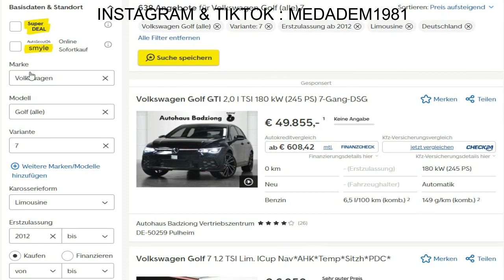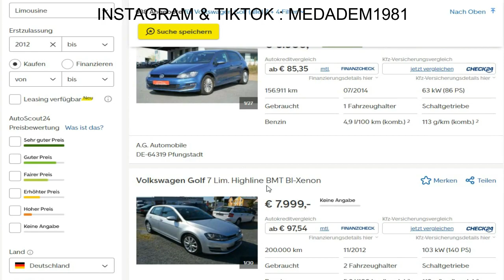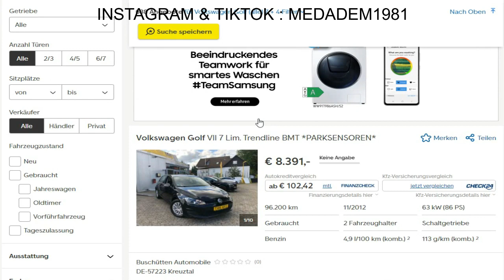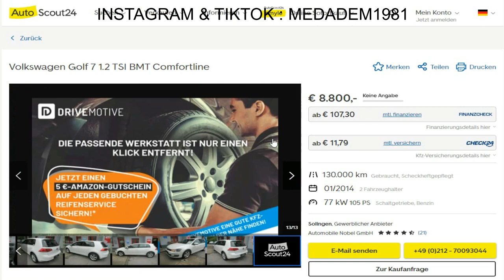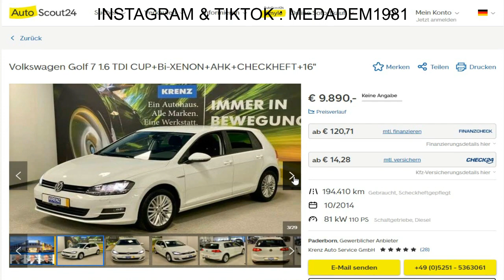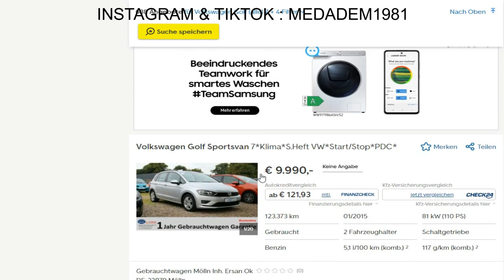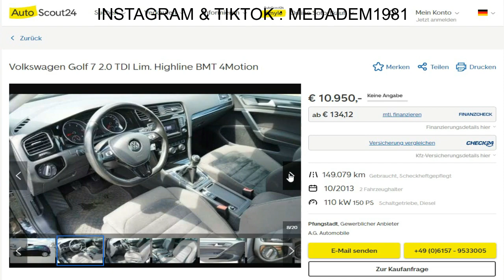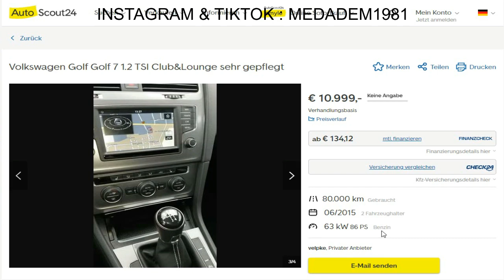🇩🇪🇩🇪🇩🇪🇩🇪🇩🇪غولف Golf 7 إبتدأ من 139 مليون جزائري (6950 أورو) في ألمانيا.